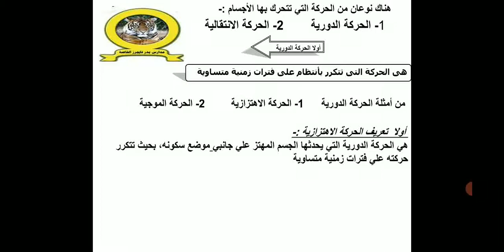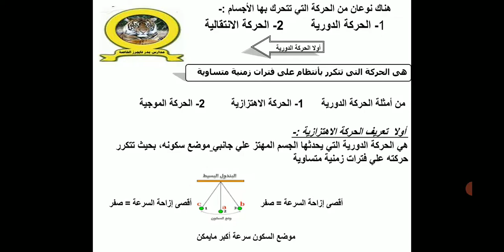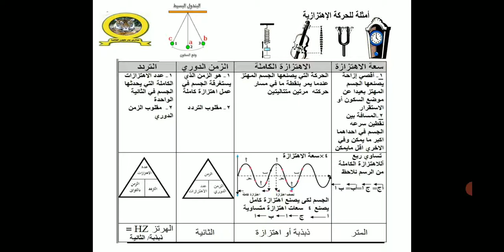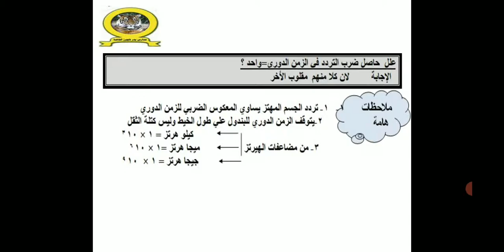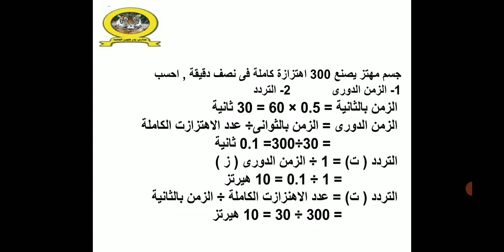الدرس الاول الحركة الاهتزازية الصف الثانى الاعدادى